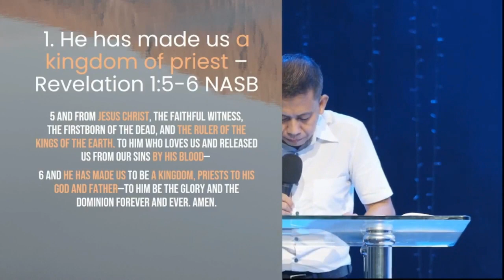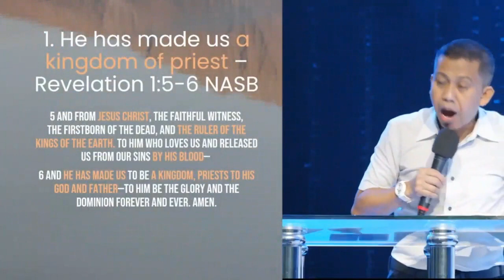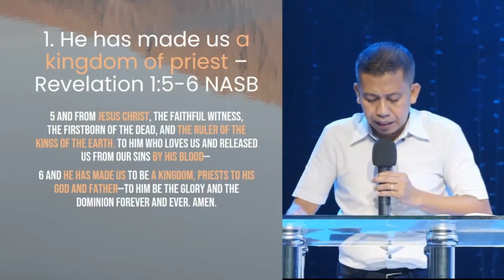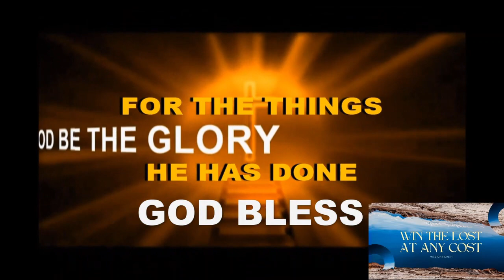Feb. 06, 2023 - CALLED TO CONQUER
CIYFIM ONLINE & ONSITE MORNING WATCH (5:30 AM)
THEME: BIRTHING THE SUPERNATURAL - ABOVE & BEYOND
TEXT: Rev. 1:5-6
I. He has made us a kingdom of priest
PREACHER: Rev. Ian Paras - Resident Pastor, CIYFIM  Outreach Church Remedios, Lubao Pampanga. MEMBER: CIYFIM Church Council.